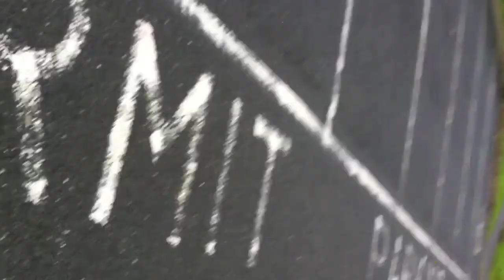Skating Tintagel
description